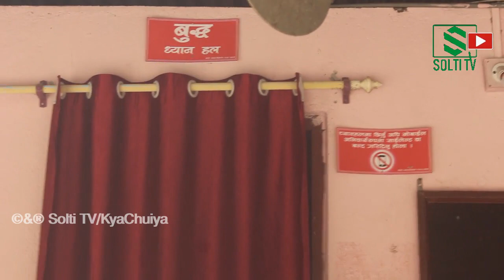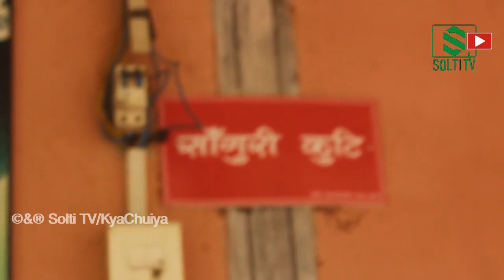Little Buddha || Dharan || धरानमा भेटिए लिटल बुद्ध !! राती भूतप्रेतसँग भयो यस्तो..!! Solti TV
धरानमा भेटिए तपस्वी रामबहादुर बम्जन जस्तै लिटल बुद्ध । जंगलमा गर्छन ध्यान । भूतप्रेतसँग भयो यस्तो, हेर्नुहोस् भिडियो ।

NIC Asia, Tarahara Branch.
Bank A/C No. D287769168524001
Nabin Gurung.

Digital Branding:
"CHUIYA"
Maina Home,

Subsidiary:
N.G. Entertainment
MAINA HOME (Solti Market)
Nabin Village

Operation:
Subin Gurung

Producer:
Samsher Gurung.

Assistant:
Shambu Yadav

Chief Correspondent:
Dhruba Bhandari

Director/Executive Producer
Nabin Gurung (Solti)